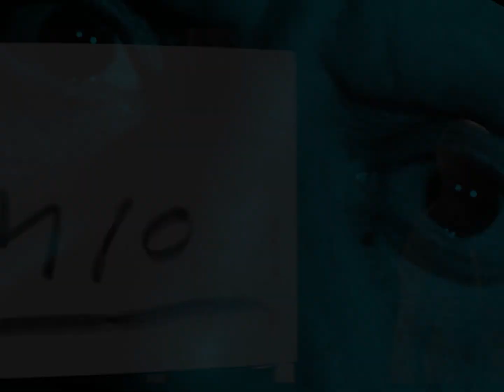Adam & The Ants - Picasso Visits The Planet Of The Apes (1979 SGS Demo)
1979 SGS Studios Demo - Solid Gold Sound Studio  - 30th Oct 1979.
(Not to be confused with the demo from 1981 which was included on the 2004 'PC' Remaster)

Lyrically this is the same as the song on the  'Prince Charming' LP
minus only the “he’s on quality street” line. (DM)

For the 'Prince Charming' version from 1981 go here;

The Ants at this point had split  – Adam sacked Andy and Mathew in early October
Adam and Dave Barbe recorded a set of 9 demos at Solid Gold Sound studios
as a blueprint for the next album:

Mice In Freefall (with full vocal, I think)
Secret Art Of Learning a Language
Spell It To The Marines
Violin Fights
Picasso
Henry And His Baby
Killer In The Home
The Man Who Got His Hair Cut Short
Omelette From Outer Space.

Do It rejected the demos and Adam was at a loss as to what to do next but just at that point
Malcy entered his life and he needed a band once more for the project they were going to do.
Adam unsplit the Ants, Mathew returned but Andy was settled into the Monochrome Set
by then, so Adam & Dave got Lee Gorman in whom they’d auditioned for a live band for gigs
and thus the Adam/Dave/Math/Lee lineup was born.

Killer is not the Kings song but rather an early version of what became Navel To Neck on the Strip LP,
Henry & His Baby is about Eraserhead and was recycled from Adam’s July ’78 Notting Hill demos,
Mice In Freefall dates back to late ’77 - a rough mix without the full vocal appeared on
the Antmusic For Sexpeople CD.

4 of the songs;
Secret Art, Killer, Henry & Picasso all got leaked in 2003 from an abandoned demos boxset
Marco was working on for Sony and now circulate as bootleg mp3’s.

The static interference on this one seems to be present on all copies.